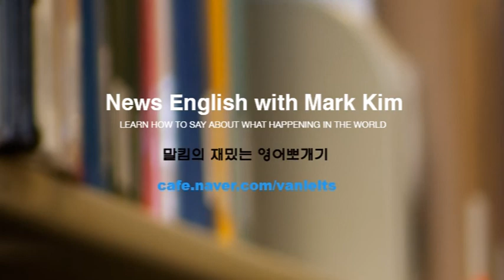말킴의 뉴스 영어 72